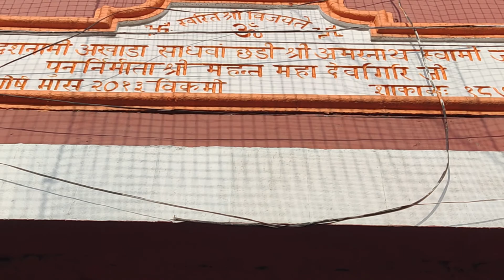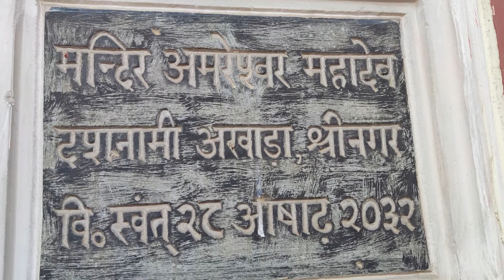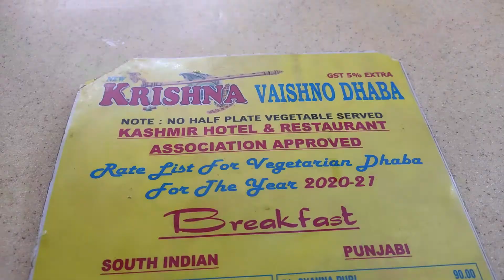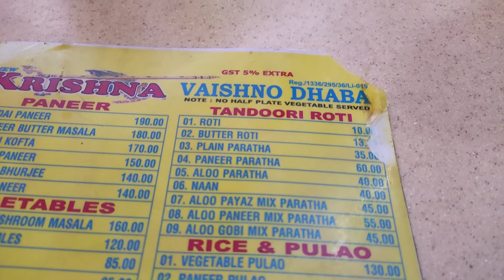LAL CHOWK ME KI SHOPPING OR GULMARG KO CHAL DIYE | Kashmir tourist places | Srinagar 2022